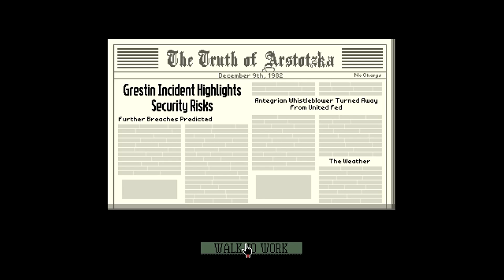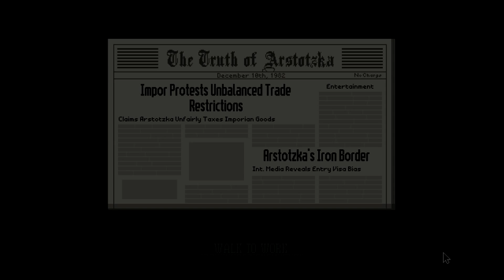Papers, Please - Part 7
ANd guess what else has made it's fine little return. Das right its Papahs plez.
Ain't got much else to say here so uhhhh...